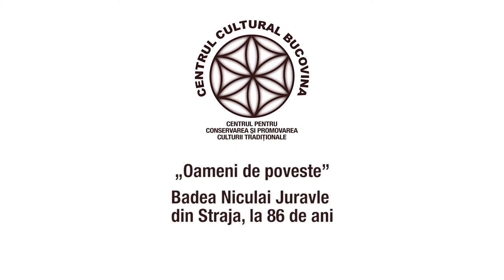„Oameni de poveste” - Badea Niculai Juravle din Straja, la 86 de ani